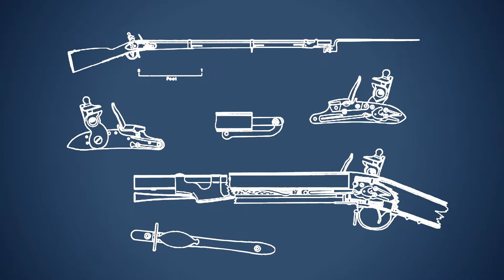fabriqué en Amérique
La valeur et le sens de l’expression « Made in America » (fabriqué aux USA), ont leur origine dans un passé riche d’innovation et de persévérance. Découvrez une partie de l’histoire de l’industrie manufacturière aux États-Unis et l’influence positive qu’elle a eue sur le monde, dans le passé et encore aujourd’hui.